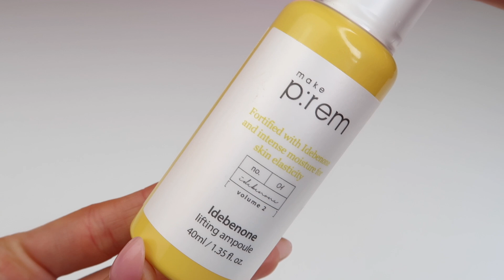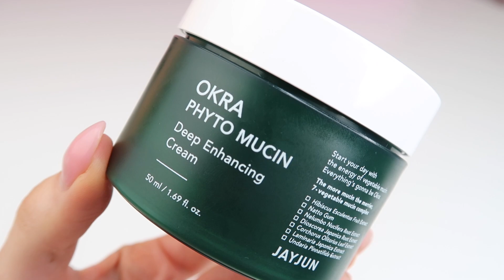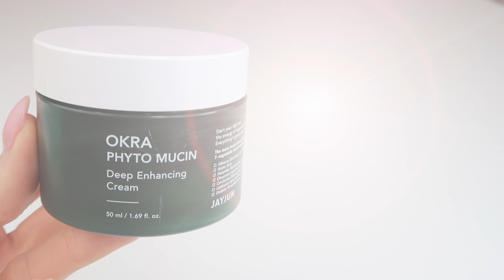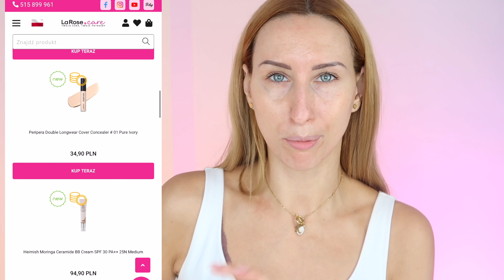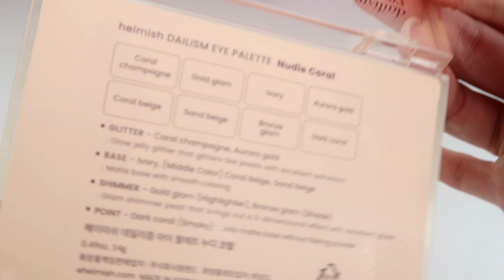TEST NA ŻYWO MAKIJAŻ : NOWE POMADKI, TUSZ DO RZĘS + GET REAYD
Heimish All Clean Green Pore Toner Pad 75 szt. - Płatki tonizujące z kwasami PHA